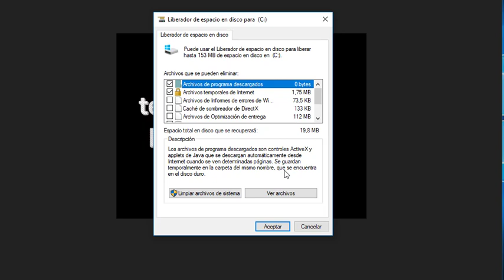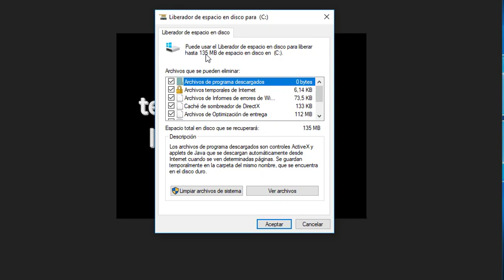¡Limpia tu PC como un profesional! Liberar espacio en el disco duro eliminando archivos temporales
¡Descubre cómo liberar espacio en tu disco duro como un experto y darle un impulso a la velocidad de tu PC! En este vídeo, te revelaremos los secretos para deshacerte de esos archivos temporales que están ralentizando tu computadora y optimizar su rendimiento al máximo. No te pierdas estos consejos esenciales para mantener tu PC en su mejor forma. ¡Prepárate para una experiencia más fluida y eficiente con solo unos simples pasos!

COLABORACIÓN
Si crees que he hecho un buen trabajo
y te he ayudado ingresa al siguiente link
en agradecimiento. (No es virus).

Es una explicación de como borrar los archivos temporales que ya no sirven en Windows  y a su vez liberar espacio en el disco duro del computador.